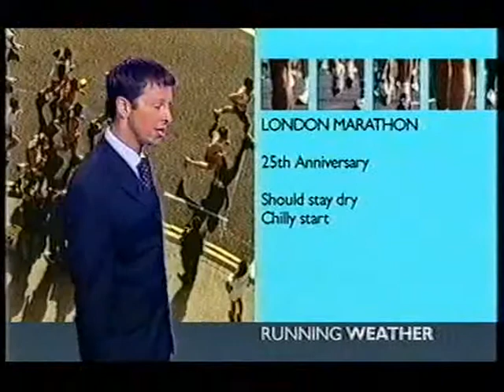BBC Weather 16th April 2005